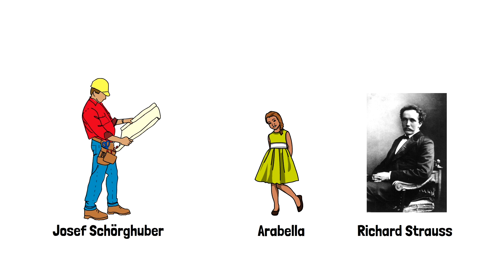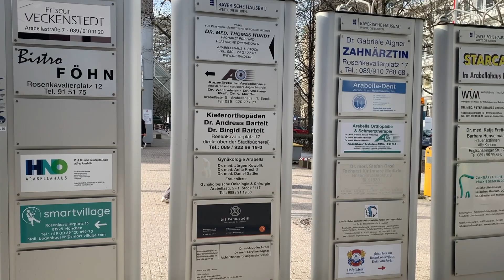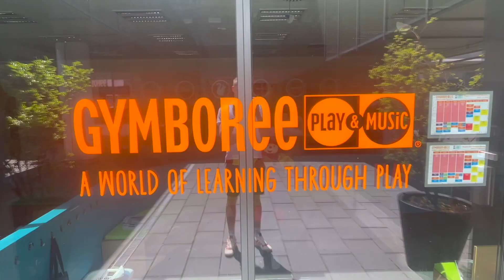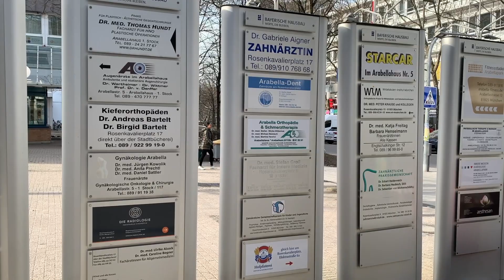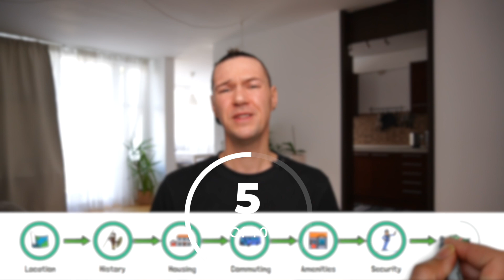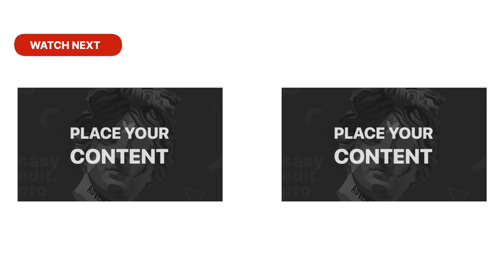Arabellapark Munich | Neighbourhood Review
Hi guys, in this video we will review Arabellapark Neighbourhood of Munich which is the part of bigger Bogenhausen district. You will get all the necessary information if you're considering moving to Munich or choose a place for living.

We will analyse the area from the perspective of: location, quality of housing, commuting, amenities, security and flat prices. Every aspect will be ranked from 1 to 10 so you will be able to compare Arabellapark with other neighbourhoods of Munich.

Timestamps:
00:00 - Intro
00:15 - What is in this video
01:30 - Location
03:05 - History
04:45 - Housing
06:52 - Commuting
08:20 - Amenities
12:30 - Security
13:05 - Rental Prices
13:45 - Final Rankings (Conclusion)